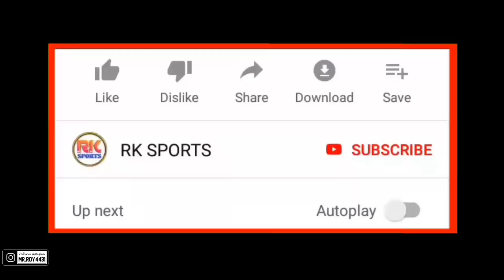Hugo Boumous কি Play-off এ খেলবে না ? Boumous কে নিয়ে গুরুত্বপূর্ণ Update নিউজ| Hira কি Atkmb তে ?